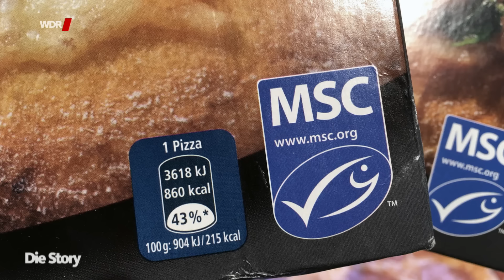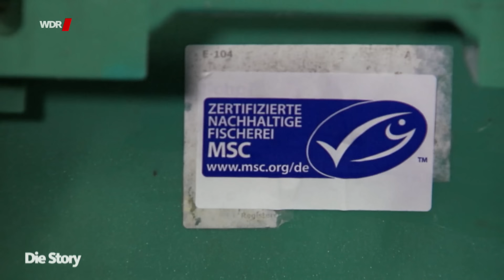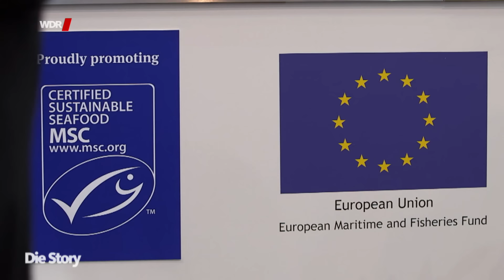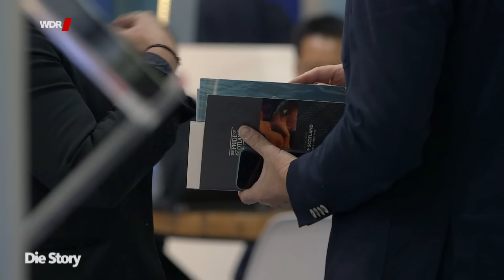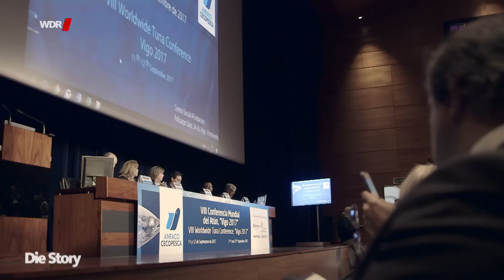MSC-Fischsiegel - So werden Verbraucher getäuscht | WDR Doku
Viele Verbraucher orientieren sich beim Fisch-Kauf an dem blauen MSC-Siegel. Er steht für nachhaltigen Fischfang. Doch Meeresschützer kritisieren das Öko-Siegel: Die Standards seien zu lasch. Verbraucher würden getäuscht werden.
Der blaue Fischsiegel des MSC, des Marine Stewardship Council, gilt als erfolgreichstes Öko-Siegel der Welt und ziert in Deutschland mehr als die Hälfte aller verkauften Fischprodukte. Ganze Supermarktketten bieten nur noch MSC-zertifizierte Ware an. 41% der Käufer kennen das Siegel und vertrauen ihm. "Man muss das glauben", sagt dazu eine Kundin im Supermarkt. "Das ist wie mit Bio, das ist ‚ne Glaubenssache. Und MSC hat es irgendwie geschafft, mich zu überzeugen."

Ein Film für Die Story von Wilfried Huismann.